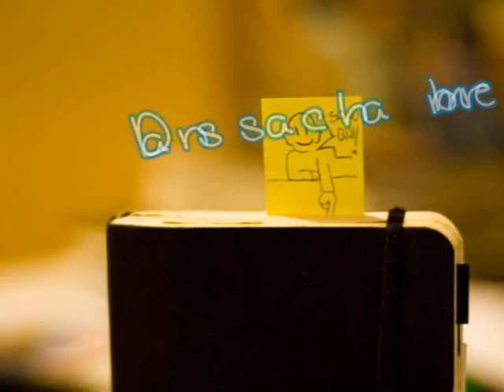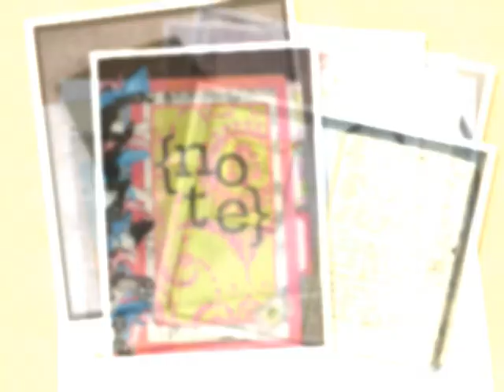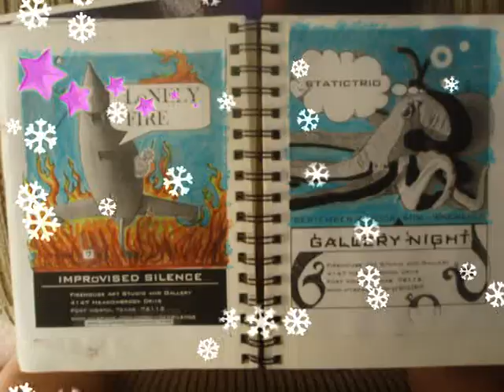Suzuki Sansei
created for the kids of my class in a dance school in Wavre, Belgium.